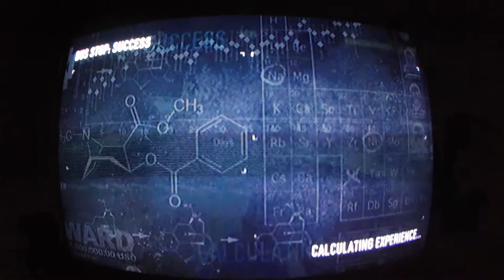Pay Day 2: Rats Part 3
This is the final mission, I have to kill some douchebags and then I can take money from them. What the guy didn´t mention is that their are traps, so the moment I get a bag of money things start to heat up...literally! After the mission I talk a bit longer about how things went wrong in the first mission, yes I can´t let that go!